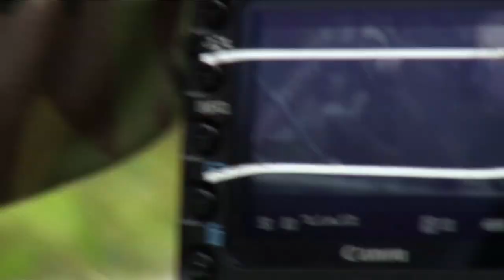Act of Valor: Real Bullets -- Official Trailer 2012 [HD]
Genre: Action/Adventure
Cast: Roselyn Sanchez, Alex Veadov, Nestor Serrano, Jason Cottle, Rorke, Michael, Dave, Ajay, Sonny, Ray, Van O, Weimy, Emilio Rivera, Gonzalo Menendez
Directors: Scott Waugh, Mike "Mouse" McCoy

Plot:
An unprecedented blend of real-life heroism and original filmmaking, Act of Valor stars a group of active-duty U.S. Navy SEALs in a film like no other in Hollywood's history. A fictionalized account of real life Navy SEAL operations, Act of Valor features a gripping story that takes audiences on an adrenaline-fueled, edge-of-their-seat journey. When a mission to recover a kidnapped CIA operative unexpectedly results in the discovery of an imminent, terrifying global threat, an elite team of highly trained Navy SEALs must immediately embark on a heart-stopping secret operation, the outcome of which will determine the fate of us all. Act of Valor combines stunning combat sequences, up-to-the-minute battlefield technology, and heart-pumping emotion for the ultimate action adventure film--showcasing the skills, training and tenacity of the greatest action heroes of them all: real Navy SEALs.